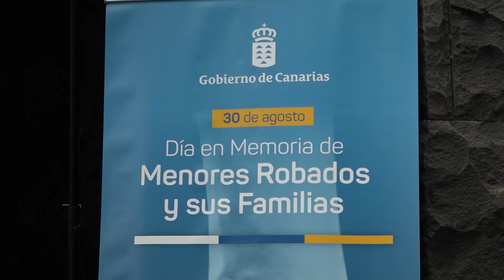Acto institucional con motivo del 'Día en Memoria de los Menores Robados y sus Familias'